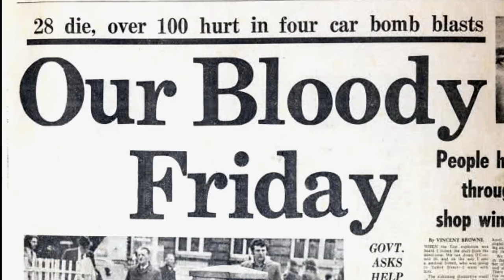KEEP IT A SECRET (2023)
Keep It A Secret is the new award winning documentary about the inspiring story of the dawn of surfing in Ireland during the height of The Troubles.

Don't miss the the story of the beginning of Irish stoke with thrilling tales of homemade wetsuits, DIY boards, early surfaris along the West Coast and harrowing sessions (lost boards + teeth in Sligo), pre-wetsuit surfing with hot water bottle + whiskey recovery regimes, escaping The Troubles and the genuine blessed craic of surfing Ireland 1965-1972. ☘️🤙🤘🏄‍♂️🎥

Keep It A Secret is now available to rent or buy on Vimeo everywhere!